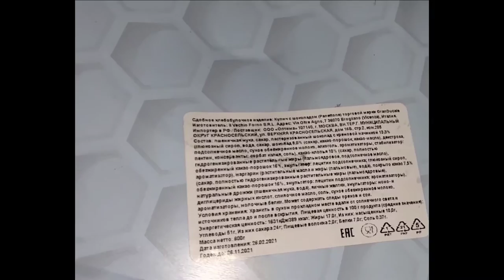Baking II vecchio forno Easter cake Granducale Italia Dolce Farcito review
Delicate Italian delicacy weighing 600 grams, which is prepared for Easter. It's really nice to eat this as a dessert and even treat it. The combination of cream and dough is ideal, that is, without sugaryness with bright chocolate. Cool and expensive.

Нежное итальянсое лакомство весом 600 грамм, что готовят на Пасху. Реально приятно такое есть в качестве десертаи даже угощать.
Сочетание крема и теста идеально, то есть без приторности с шоколадом ярким. Классно и дорого.